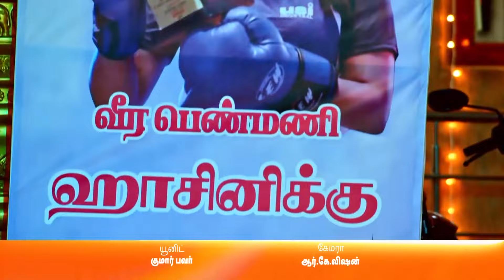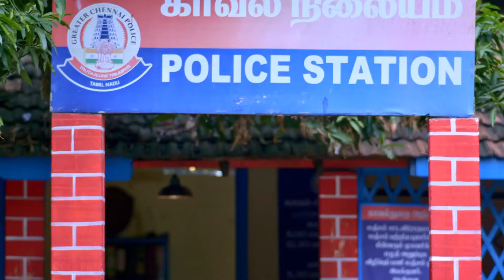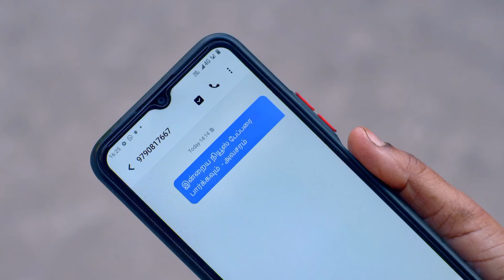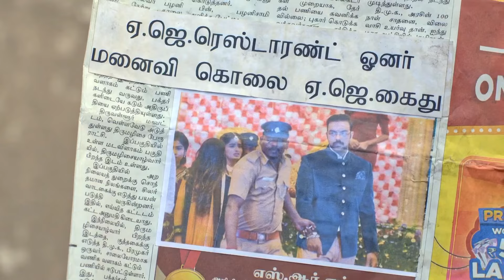Thirumathi Hitler - 25-30-10- 2021 - Week In Short - Tamil TV Show - Zee Tamil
Show Name : Thirumathi Hitler
Producer/Star Cast : Amit Bhargav,Keerthana
Episode No :

AJ is a perfectionist, while Hasini loves to take up challenges. The story is not just about AJ and Hasini, but also about AJs three daughters-in-law, who plan to get AJ and Hasini married.